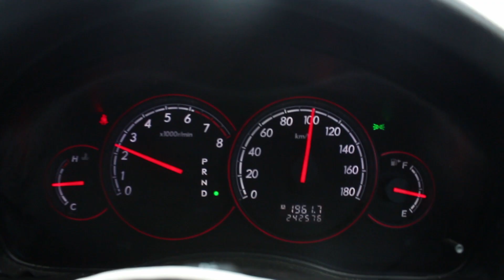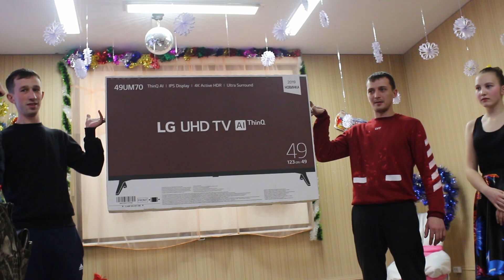Первая поездка в детский дом!!!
Хочу сказать спасибо д. Юре за что он дал возможность посетить этот центр. Спасибо ребятишкам за теплый приём, спасибо директору за то что она их любит и ценит. Мы обязательно приедем к вам еще...Ребята спасибо ВСЕМ ОГРОМНОЕ,тем кто откликнулся на просьбу,помочь детям!Жалко что, не все смогли поехать с нами. Надеюсь в другой раз нас будет больше и мы мы сделаем еще лучше!!!